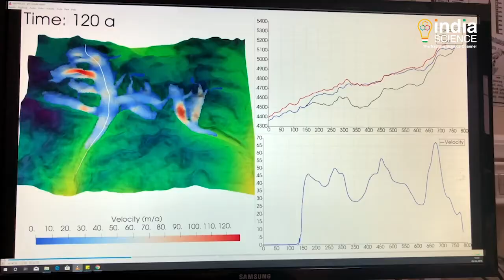Impact of Glacier melting on Himalayan Karakoram region’s rivers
The Himalayan Karakoram region is one of the most heavily glacierized mountain regions on the Earth. And glacier melt from this region provides ample water supplies to rivers like Indus, Ganga and Brahmaputra. Now, a study led by IIT Indore has studied and assessed the impacts of climate change on this delicate relationship. The study has found that the rapid melting of snow and glaciers is altering water supplies in rivers, and this could lead to serious problems in the future.. The researchers have also suggested a tiered approach to deal with the crisis